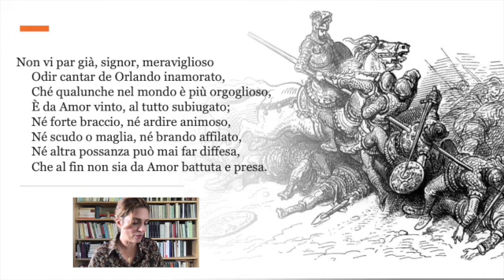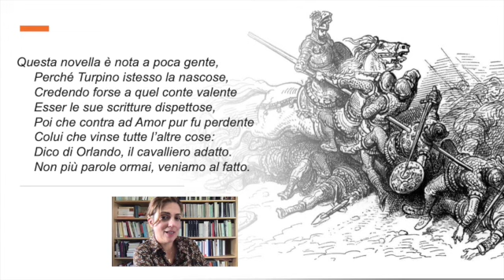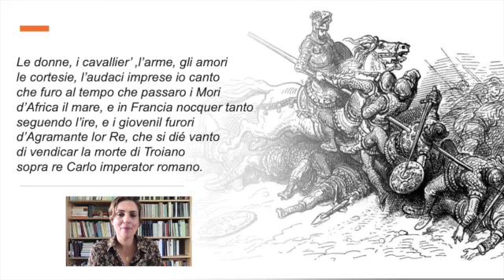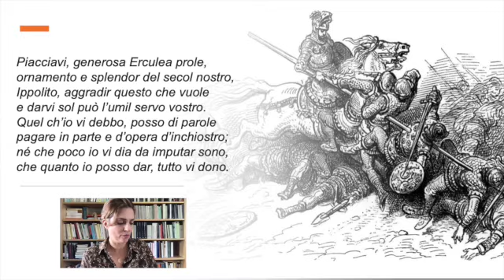Boiardo e Ariosto: due proemi a confronto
Confronto tra il proemio dell'Orlando Innamorato e il proemio dell'Orlando Furioso.
Il confronto procede dall'inserimento di entrambi gli autori nel contesto della corte di Ferrara, considera poi le relazioni tra intellettuali e potere signorile e si conclude con un'analisi testuale.